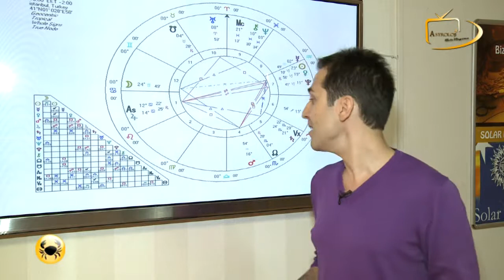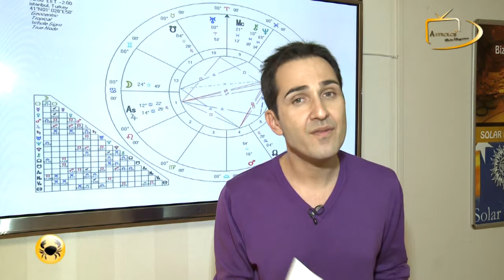13 - 19 Ocak 2014 Haftaya Astrolojik Bakış: Yengec